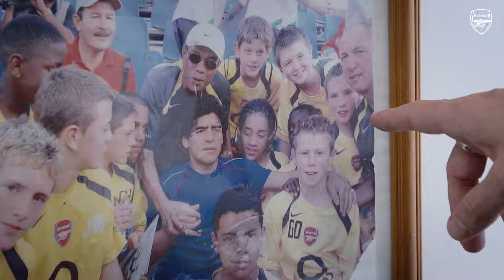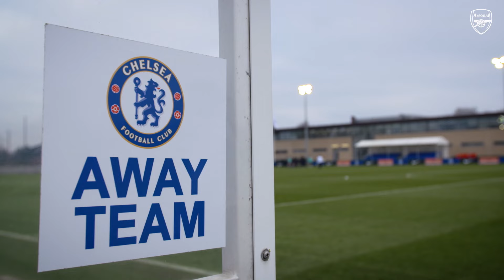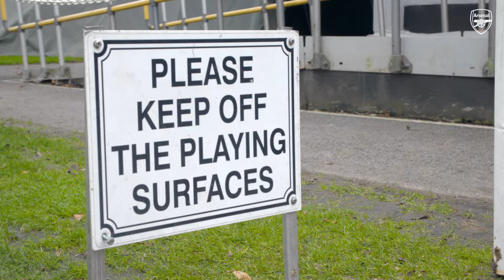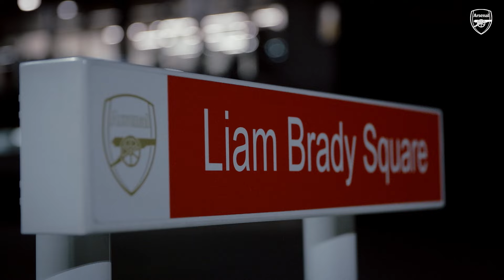INSIDE HALE END | Episode 4 | Talent Identification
If you've ever wondered what goes on behind the scenes at our world-famous academy, then Inside Hale End will offer unprecedented insight into the quest to develop future first-team stars.

Our new six-part documentary series - presented by adidas x Arsenal  - follows the paths of our under-15 and under-16 squads last season, taking an in-depth glimpse into their lives and what it means to be an aspiring footballer.

For the first time, cameras were allowed on-site to follow academy manager Per Mertesacker, under-15s coach Adam Pilling and the under-16s' Adam Birchall as they help the next generation plot a course from Hale End to London Colney, thanks to their first professional contract.

The first three episodes are now available on Arsenal.com for our Members to watch, with the following three episodes will be released on Tuesday, September 12.

Presented by adidas x Arsenal

Enjoy match highlights, training and behind the scenes to get closer to the likes of Bukayo Saka, Martin Odegaard, Emile Smith Rowe, Vivianne Miedema, Gabriel Jesus, Alex Zinchenko, Leah Williamson, Kim Little, Mana Iwabuchi, Jordan Nobbs, Takehiro Tomiyasu, Kim Little, Gabriel Martinelli, Aaron Ramsdale, Beth Mead, Ben White and more.